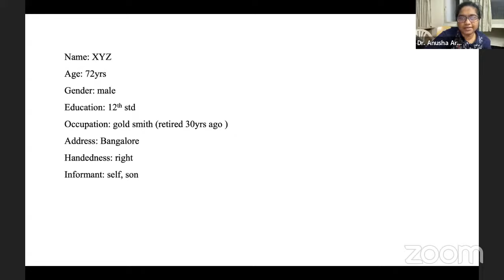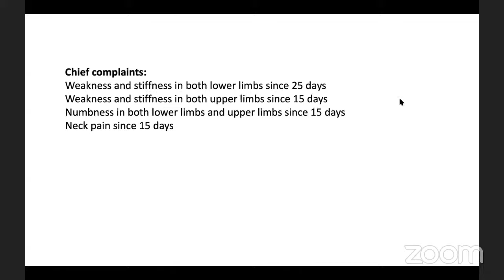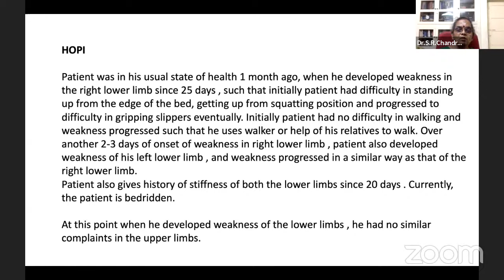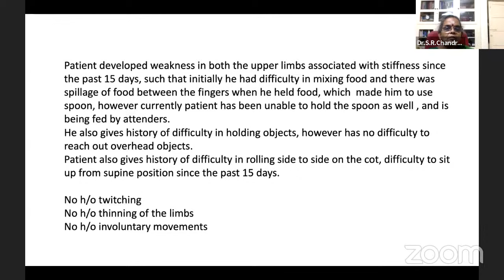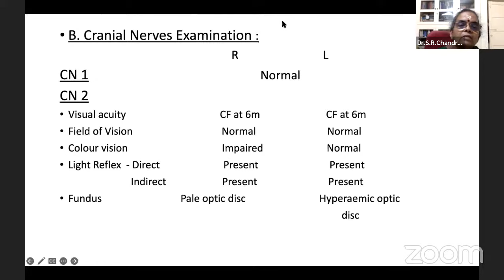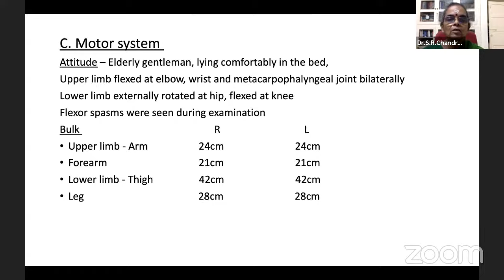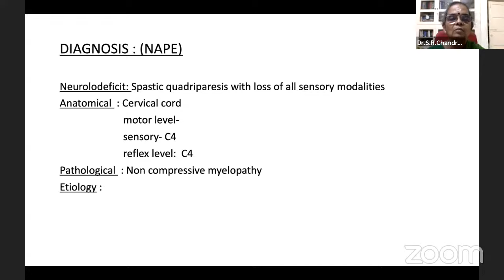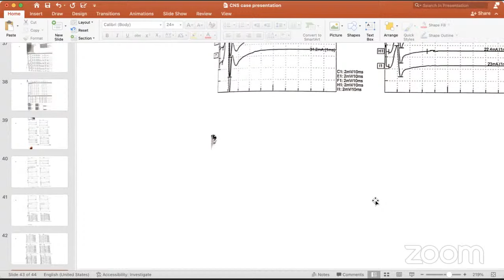Neuromyelitis optica case presentation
Neuro Myelitis Optica Spectrum Disorder clinical case presentation by
Dr.Anusha, 3rd year MD General Medicine, MSRMC, Bengaluru.

Mentor:
Prof. S R Chandra,
Retired from NIMHANS, Bengaluru.

- Dr.Kishan Rao, Founder of The White Army.